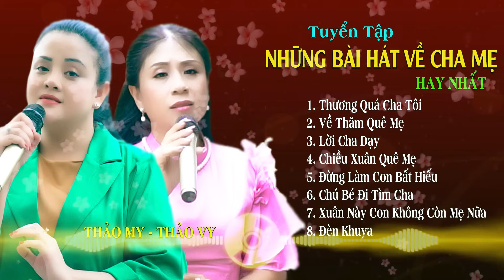Tuyển Tập Những Bài Hát Về Cha Mẹ Cảm Động Nhất, Thương Quá Cha Tôi | Thảo Vy, Thảo My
Ca khúc : Tuyển Tập Những Bài Hát Về Cha Mẹ Cảm Động Nhất, Thương Quá Cha Tôi
Trình bày : Thảo Vy - Thảo My